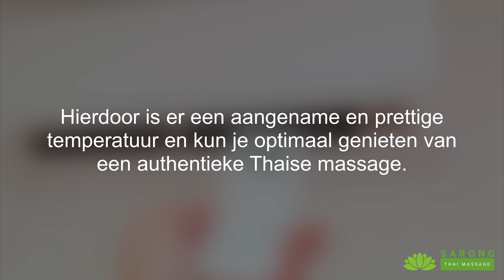Keep it cool & keep it clean! #6.3 • Sarong Thai Massage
Wij zijn een gespecialiseerde Thaise massagepraktijk die door jarenlange ervaring gespecialiseerd is in het verhelpen van lang- en kortdurende klachten. Denk hierbij aan onder andere nek, rug- en schouderklachten maar ook bij het verlichten van pijnklachten bij chronische ziekten. Wij behandelen vaak mensen met fysieke klachten waarbij wij vaak de klachten kunnen verminderen en in sommige gevallen geheel kunnen wegnemen.

Daarnaast kun je ook voor ontspanning bij ons terecht. Door de verschillende massagetechnieken kom je weer helemaal tot rust waarbij de sfeer tijdens de behandeling wordt bepaald door geur, licht en klank en je een beleving met een Thais randje ondergaat. Wij bieden twee verschillende behandelingen aan die een spectrum van verschillende technieken omvat. Deze behandelingen kun je in verschillende lengtes boeken (30, 45, 60, 75, 90 of 120 minuten) en dan ook nog als solo of als duo-behandeling.

Afspraak maken? Stuur dan een WhatsApp bericht naar 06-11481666 en vraag naar de beschikbaarheid. Behandeling uitsluitend op afspraak.

Sarong Thai Massage
Richterslaan 62
3431 AK in Nieuwegein

Behandeling op afspraak • Beslist géén erotiek!